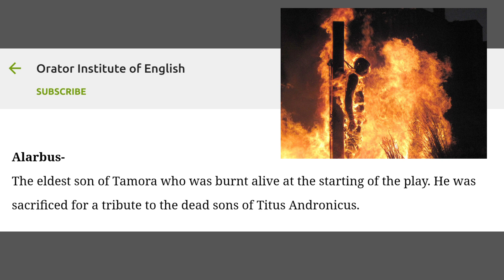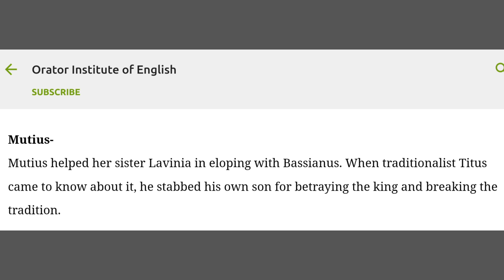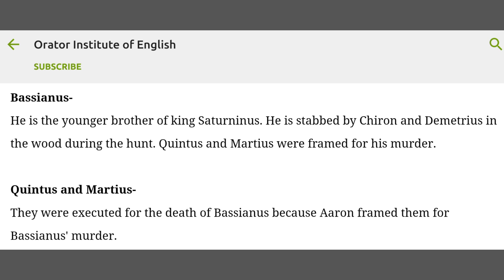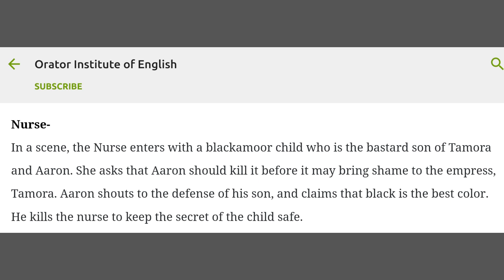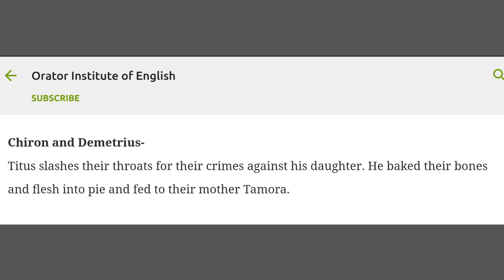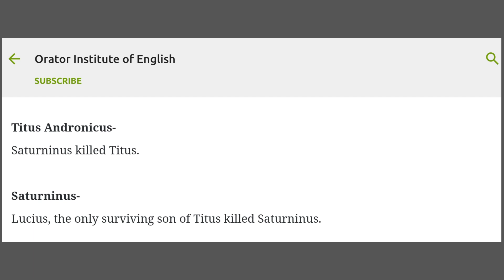Crimes, Deaths and Murders in Titus Andronicus by Shakespeare || Who was hanged, stabbed, burnt?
Who was killed by hanging in Titus Andronicus? Who was stabbed in Titus Andronicus? What happened to Alarbus? Who was sacrificed in Titus Andronicus? Who raped Lavinia? Who killed Clown in Titus Andronicus? Why is Clown killed in Titus Andronicus? Lets find out about each crime that took place in this murderous play by the Bard of Avon.